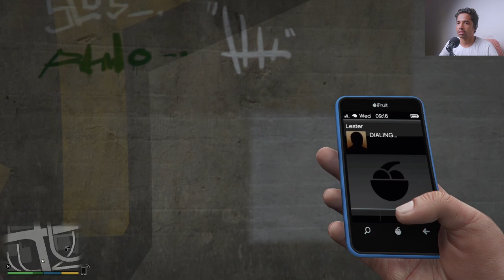Robbery in Jewellery Shop | GTA V Game Play #9 | Hemant Gaming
Description:
As the story unfolds, the team meticulously studies the layout of the jewel shop, assessing the vulnerabilities in its security measures. They employ a variety of techniques, including covert visits disguised as ordinary customers, gathering information from the employees, and even planting a discreet surveillance device to monitor the shop's activities.

The team's efforts reveal a plethora of challenges they must overcome, including motion sensors, laser grids, reinforced safes, and a state-of-the-art alarm system. With each obstacle, they develop innovative strategies to counter the security measures and ensure their success.